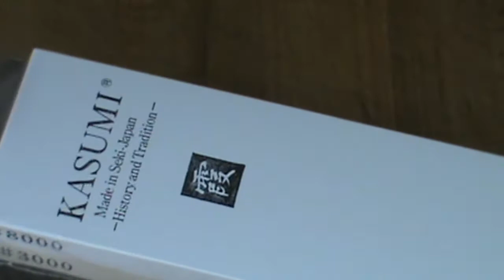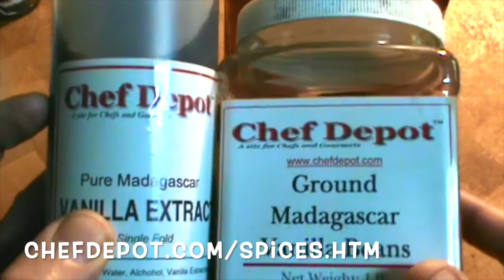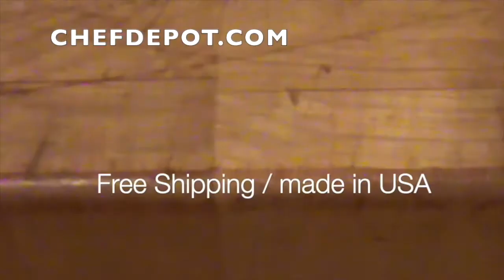What is the best steak knife set - video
Knife review featuring Japanese Damascus Steak Knives. These amazing blue or gold knives are made in Japan. The magnetic knife block is also available exclusively at Chef Depot .com Kasumi Japanese Knives - Top Review . As seen on TV.  What is the best steak knife set ?